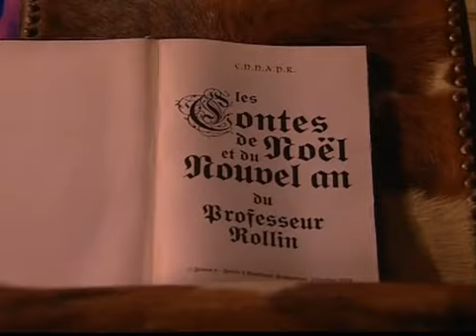Les Contes de Noël et du Nouvel An du Professeur Rollin - Le Lapin